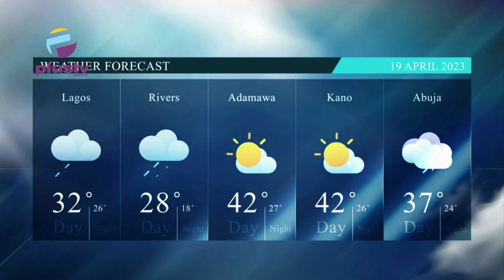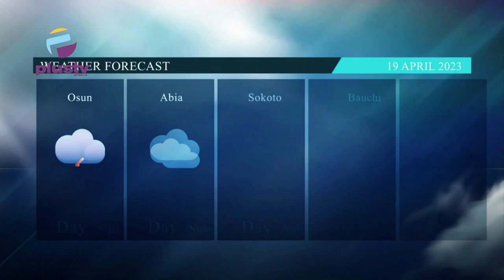Understanding Matrimonial Property Law; The Hakimi's Story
Julie Mogbo, The Family Bond Nurse, Joined Us To Discuss